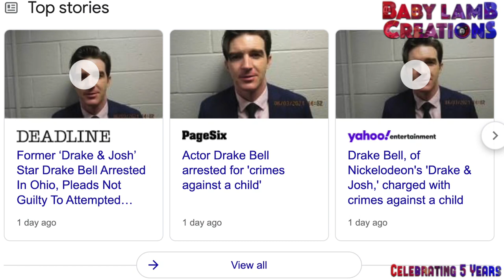Drake Bell ARRESTED??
UPDATE 3/17/24: As of now, Drake Bell has come out with his story about how he was sexually abused by a sick acting coach. And also it was revealed that though he was irresponsible with texting with a fan, which is what led to this conviction, he did not do any physical harm to the child and cut off contact with her when it turns out she wasn't 18.

I will admit, I only made this meme to shed some light on the event. But looking back on it, I feel bad that I made it and even more bad about what Drake had to go through both when he was a child and even now with people calling him a "predator" and a "pedophile".

I'm deeply sorry, Drake. And I wish you all the best and lots of love during your time of healing. I give you my full support.

ORIGINAL DESCRIPTION:
FOOTAGE IS THE SOLE PROPERTY OF NICKELODEON AND VIACOM.

Yesterday a piece of pretty shocking news broke out that actor and singer Drake Bell, whom 2000s kids such as myself remember as Drake Parker from the hit Nickelodeon TV show "Drake & Josh", was arrested for alleged child endangerment and disseminating matter harmful to juveniles.

It is shocking, to say the least, and such a crime like that is horrible and inexcusable. But did social media tried to look for more evidence and information to confirm that the famous Nickelodeon star actually did some horrible shit and is a criminal? Nope, they just went out of their way to jump to conclusions and immediately declare him a criminal, a shitty person, and a pedophile.

This is why, for the best, I had to disable the comments. Remember, there is a reason that "innocent until proven guilty" exists. It's not an opinion, it's literal common sense that has been present in the justice system, regardless of what color or sexuality a person is. In the end, evidence is needed for a person to be declared guilty or not guilty. Proof helps determine a person's innocence or the antithesis of it.

No other way around it. So y'all should just wait until more information is revealed and evidence is given out at the upcoming hearing on June 23 rather than jumping to conclusions like a bunch of ignoramuses willing to believe an article and nothing else.